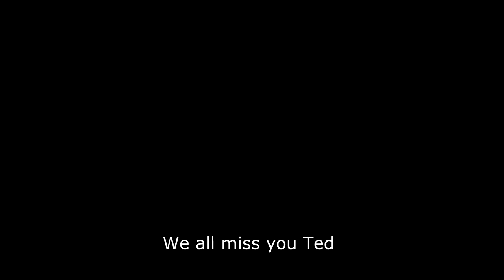Ted Howard, Stalbridge, Sturminster Newton, Dorset.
Short video clip of Ted Howard, Stalbridge, Dorset.